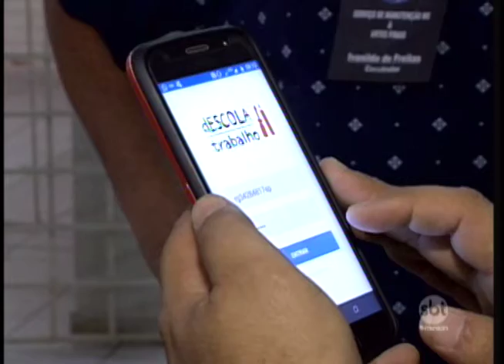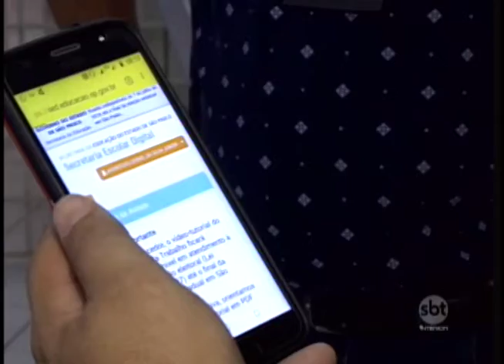Governo do Estado cria aplicativo que aproxima ambiente escolar de empreendedores